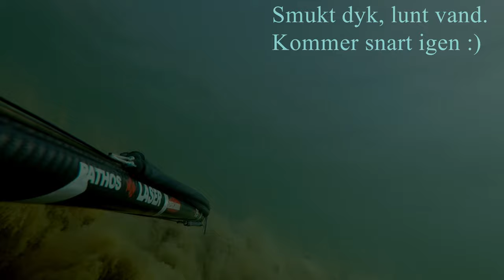Maestro Submerged - Vraget ved Nordhavnstippen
En lille film fra vraget ved Nordhavnstippen, også kalder "Noah's Ark" eller "Johan's vrag" efter Johan Wedel Nielsen, som var hovedarkitetken bag projektet.

Vraget ligger på 3-5 meters dybde, og er derfor meget velegnet til alle der vil træne vragdyk på lavt vand. Husk at dykke med en makker!
Vraget blev nedsunket i December 2016, som et let tilgængeligt vrag på lavt vand, til gavn for både flaskedykkere, fridykkere og undervandsjægere der vil træne vragdyk.
Projektet er finansieret af Nordeafonden.
This channel showcases Spearfishing in Denmark with the spearfishing conductor Jesper Nordin, a.k.a. maestrosubmerged.